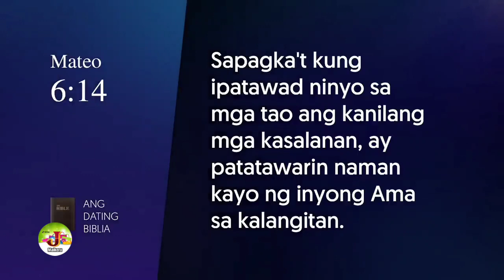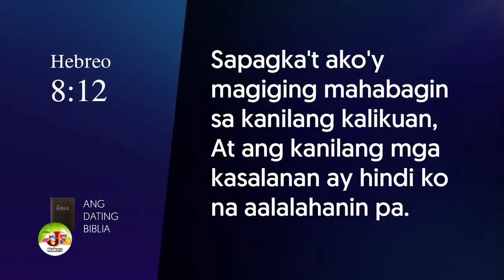Ayon sa Biblia - Ang pagpapatawad